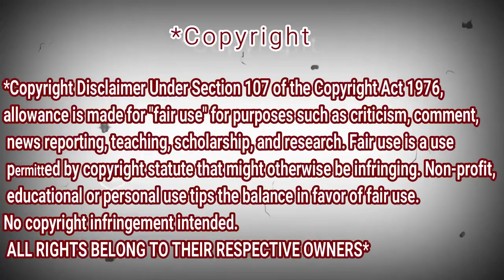Alip_Ba_Ta - Cintaku Padamu - Ita Purnamasari (COVER gitar) | REACTION DZ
shorturl.at/tDTW9

shorturl.at/aHZ79

shorturl.at/gjoU6

My Full Name : Ferah Samir
My adress : Chlef / Chettia Zone10 n539
zip code : 02170